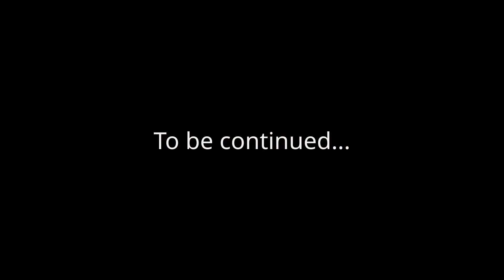Nightmare on Elm Street 2 Review | A Whole Lot of Cheese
In this video, I review A Nightmare on Elm Street 2, and I summarize the story. Is it true that this movie have a lot of homoerotic elements? Check this video to find out.
Special appearance at the end of the video. Don't miss it.